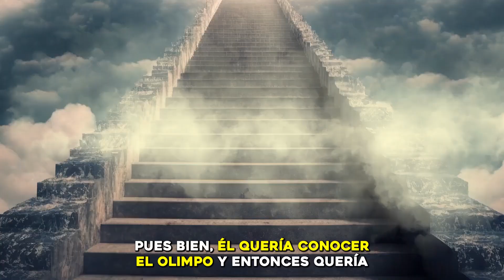Descubre El Método Para Alcanzar Tus Metas 💪🙌🥇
Conoce Un Gran Secreto Para Alcanzar Tus Metas 💪🙌🥇
Descubre el secreto atemporal para alcanzar tus metas. Únete al 5% que no solo tiene metas claras sino que también actúa para realizarlas.